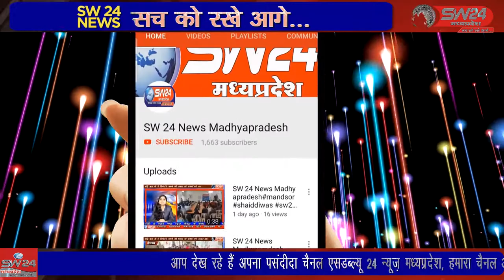bagli- प्रदेश सरकार द्वारा पूरे प्रदेश में वैक्सीनेशन महाअभियान प्रारंभ किया गया है।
प्रदेश सरकार द्वारा पूरे प्रदेश में वैक्सीनेशन महाअभियान प्रारंभ किया गया है। जिसके अंतर्गत बागली अनुविभाग मे सोमवार के दिन बड़े पैमाने पर वैक्सीनेशन किया गया। बागली अनु विभाग के अंतर्गत लगभग 50 वैक्सीनेशन सेंटर बनाए गए। जहां पर उत्साह के साथ वैक्सीनेशन किया गया। बागली से रवि पाटीदार की रिपोर्ट